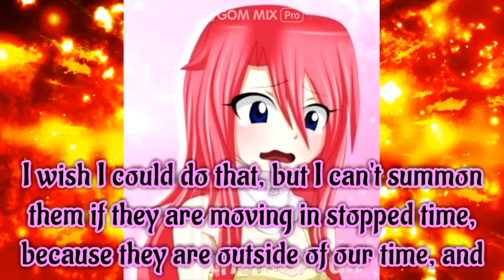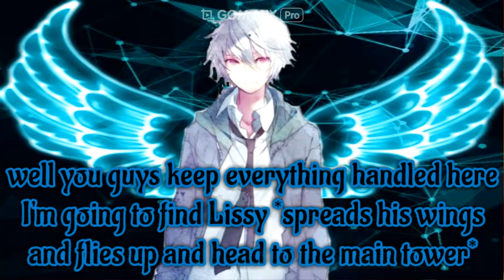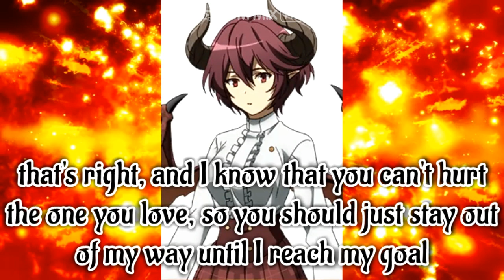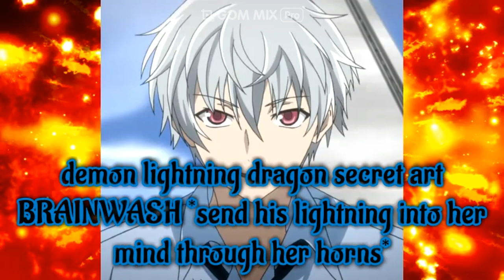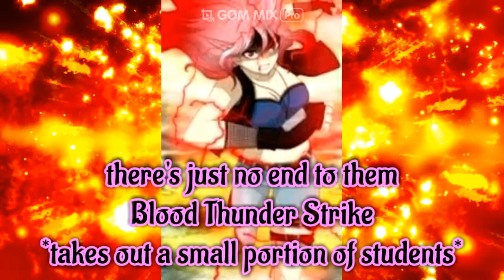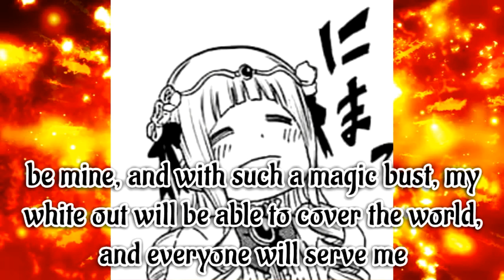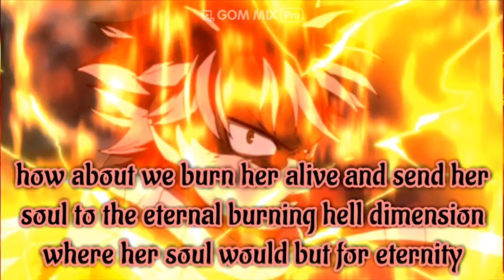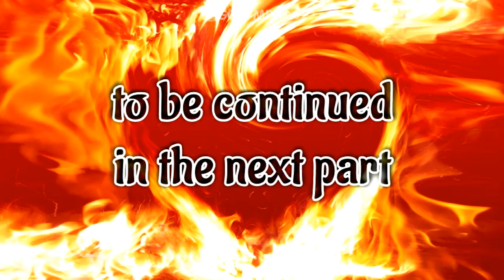Fairy Tail Flames Of Love S2 Part 24